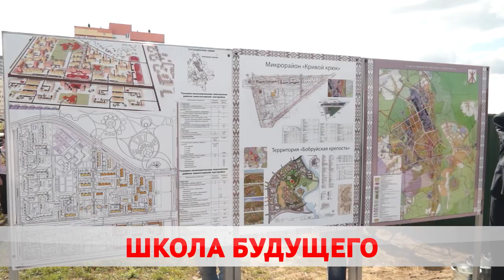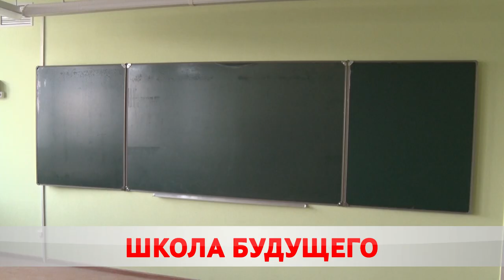Приятные хлопоты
Строительство новой 35-ой школы близится к завершению – объект готов на 95 процентов. Здесь трудятся около 500-сот человек – укладывают дорожки, моют окна, убирают кабинеты. Учреждение образования будет ультрасовременным. Все подробности у Карины Гуревич.